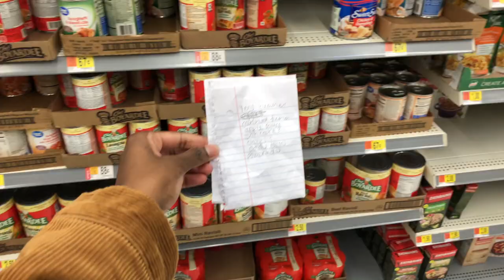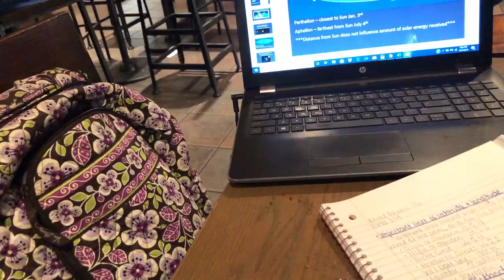VLOG FINALLY GOING OUT, sCHOOL+ MORE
~VSCO:jacobysims
~Poshmark: @jacobysims45
~Sub count:898
I can not put into words how grateful I am for the people who support me!

FAQ:
~Age: 20
~Height: 5’11”
~Hometown: Birmingham, Alabama
~Major: Business
~Year: Junior
~Sport: Indoor and Beach Volleyball
~Division I play in? Division 1
~ School? University of Southern Mississippi
~Posting Schedule: Always a video on Sundays at 11:00AM EST and i post randomly throughout the week as well.